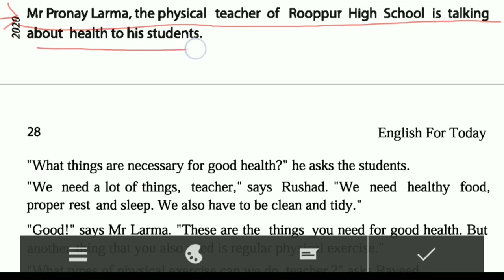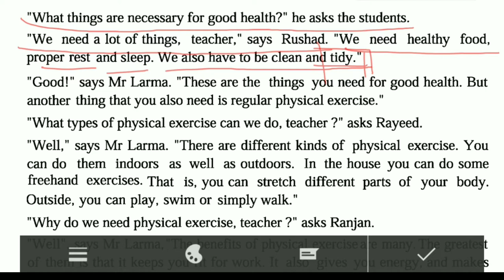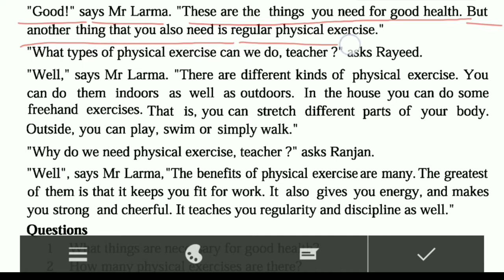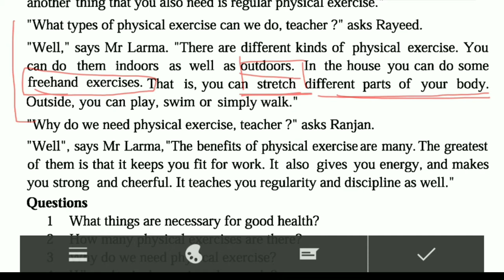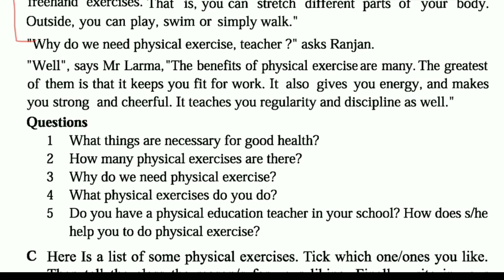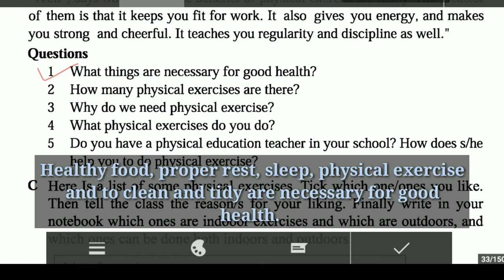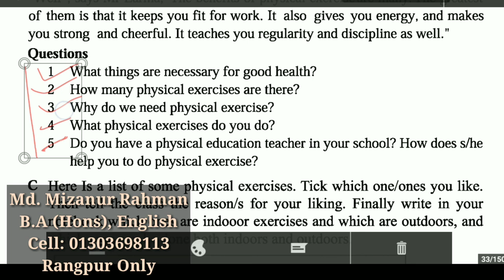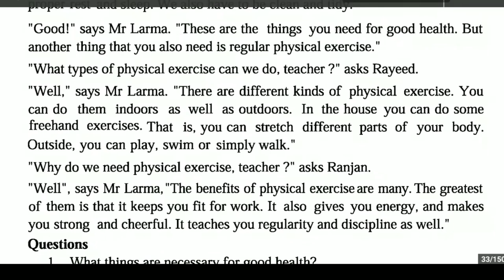Physical Exercise (শরীরচর্চা) | ৮ম শ্রেণি ইংরেজি | Sparkio Academy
Unit - 3
Lesson - 6